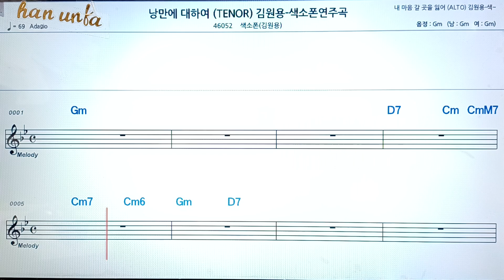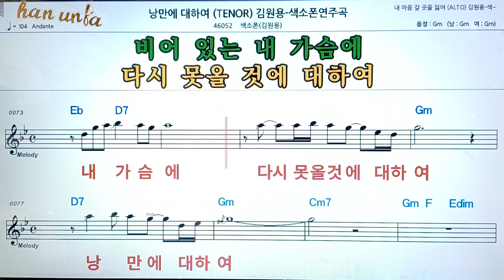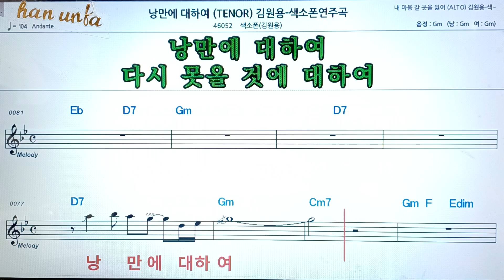낭만에 대하여/김원용💖(Saxphone)색소폰 반주 악보 👍Karaoke*Sheet Music,가라오케 반주